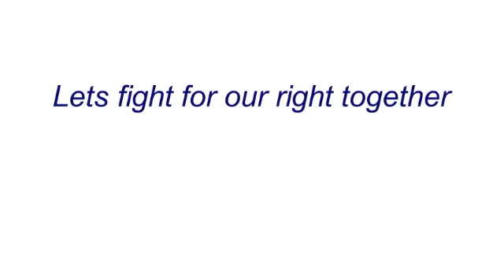INC / KNC Please Solve Nepalese Nursing Registration issue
let us make you aware that Nepalese Nursing students who have done their nursing in Bangalore or India are not getting registration as a nurse, so right now thousands of nepalese students future is in stake.

They are unable to practice in Indian hospital due to lack of registration so they are limited only to theoretical knowledge although the entire course is related to practical.

Not only this, students who are in abroad are not allowed to be nurse as they don't have parental registration of india. Hence they are forced to work in restaurants or other departmental store.